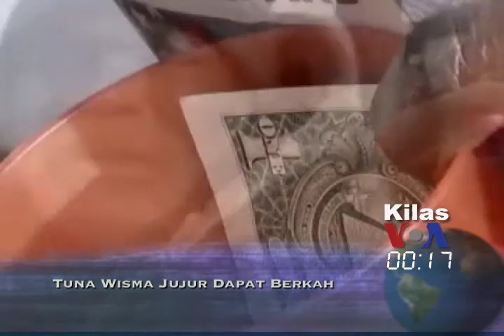Kilas VOA 27 Februari 2013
Anggota Dewan Keamanan PBB dan Jerman menawarkan keringanan sangsi bagi Iran, jika Teheran sepakat menutup fasilitas nuklirnya di Fordow. Menteri Penerangan sipil Mesir menyatakan balon udara yang terbakar dan jatuh di kota Luxor dalam kondisi opersional. 19 orang tewas dalam insiden ini. Mantan pebasket eksentrik AS, Dennis Rodman berada di Korea Utara dalam kunjungan persahabatan. Rodman dijadwalkan tampil di depan pemimpin Korut, Kim Jong-un. Seorang tunawisma AS mengembalikan cincin tunangan berlian yang tidak sengaja diberikan kepadanya oleh pemberi derma. Tunangan pemilik cincin menggalang dana melalui internet dan menghadiahi sang tunawisma $150 ribu, sekitar 145 juta rupiah.